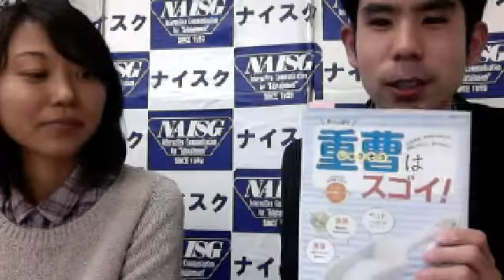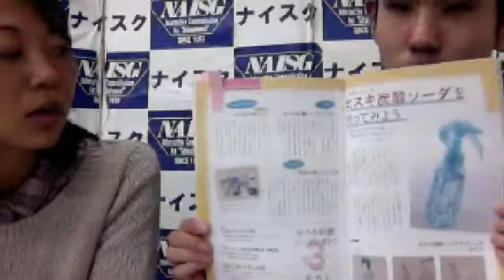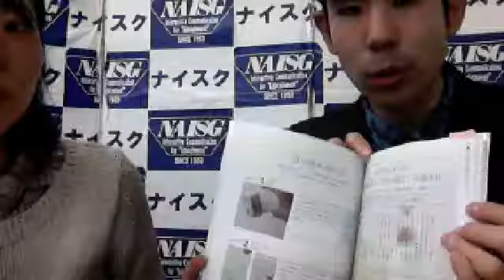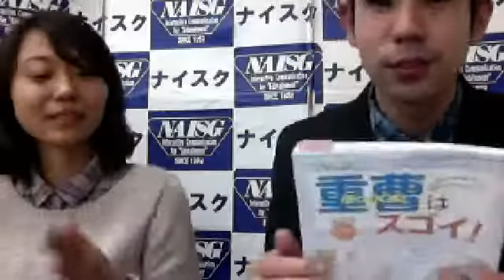【naisg新刊紹介】重曹はスゴイ！ 【出版編集部が送るシリーズ】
【書籍名】重曹はスゴイ！
【出版社】主婦と生活社
【説　明】2014年12月に出版されました「重曹はスゴイ！」。書籍にも掲載されている、意外な重曹の使い道をほんの少しだけご紹介します。
【担　当】川守田
【司　会】太田